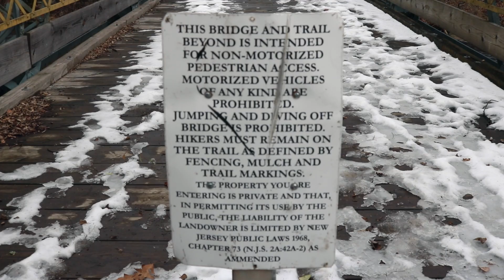THE FALLS - A Honthy Film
A day at the falls...
A Honthy Film

Song: San Francisco by Johnny Rock